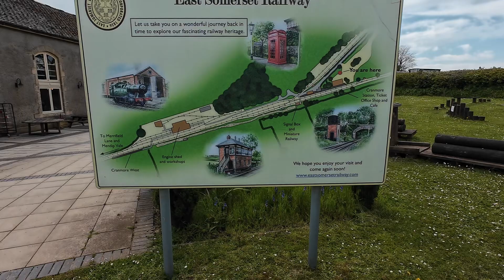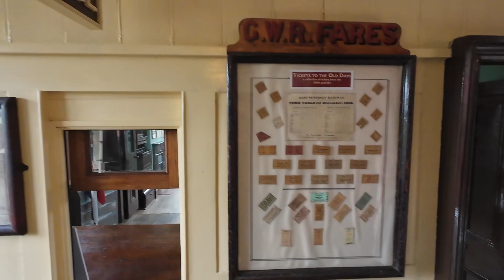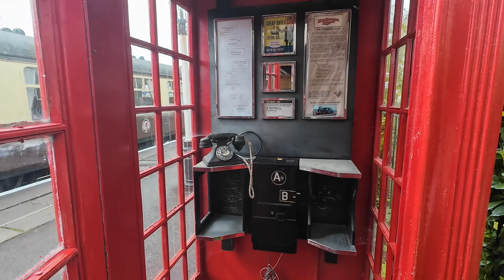East Somerset Railway, part 1